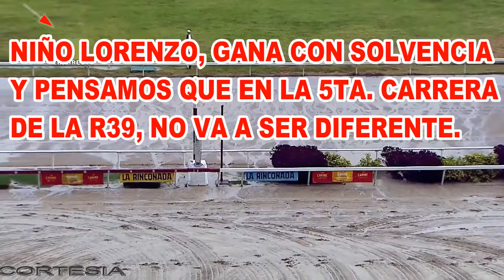🟢 ESTE CABALLO LUCE UN MUNDO, PARA GANAR LA 5TA. CARRERA ☑ | LR 13-10-24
VEA DE QUIEN SE TRATA, Y SI LE GUSTA, COMBINELO.